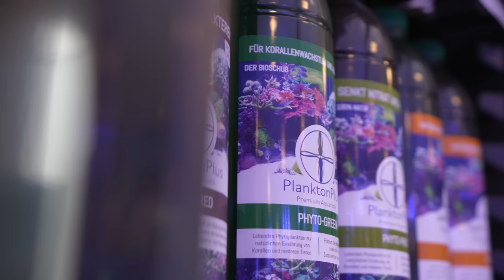"Ich führe das Geschäft meines Mannes weiter" - Anja Liebel bei PlantkonPlus Meets